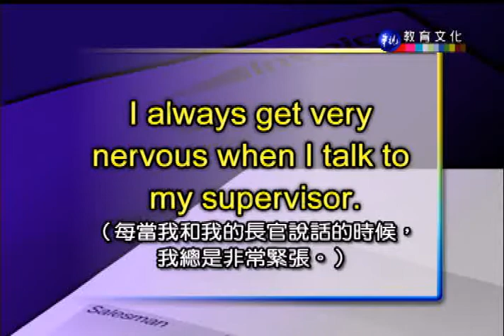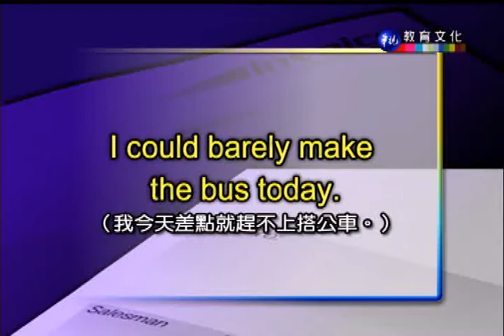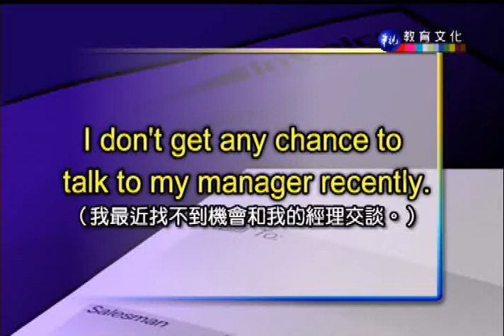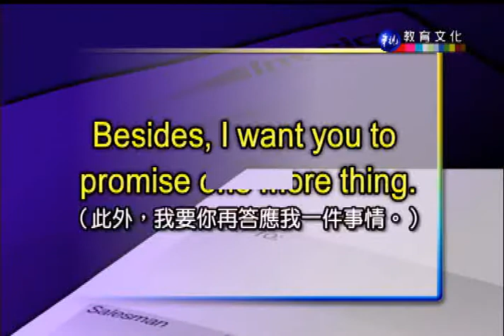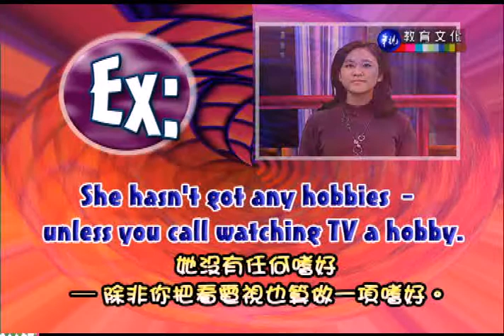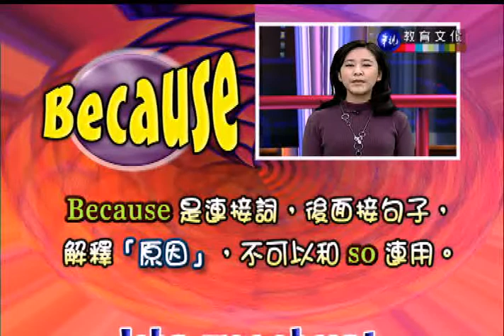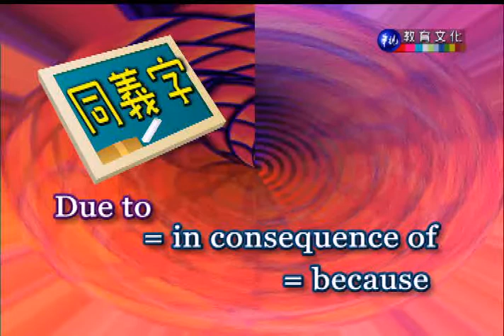英語會話（二）_第6講